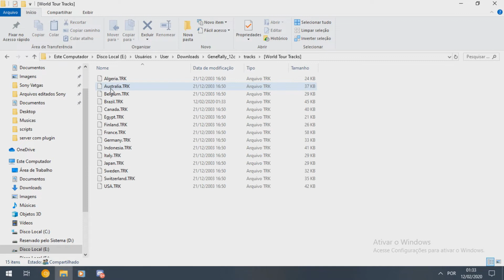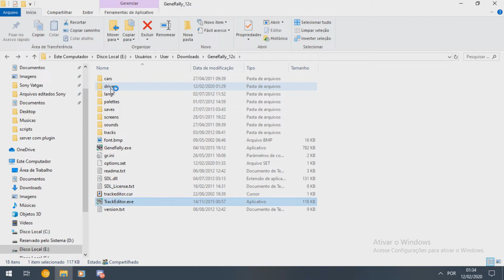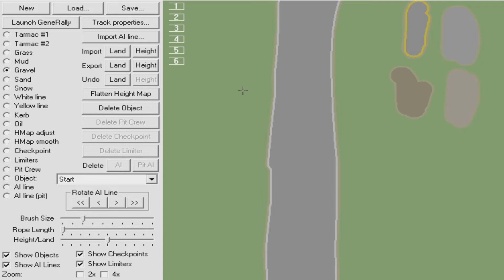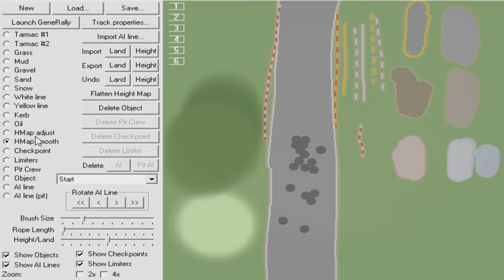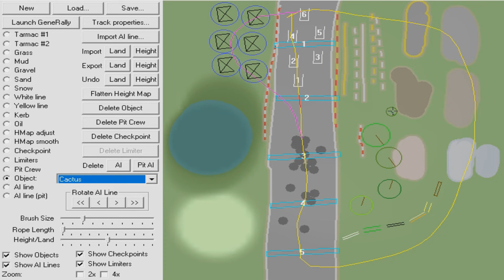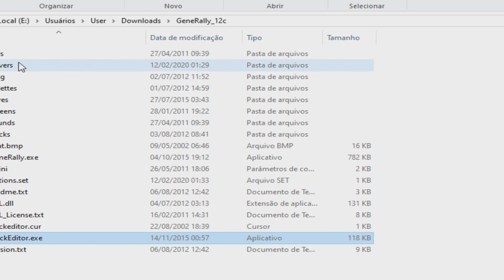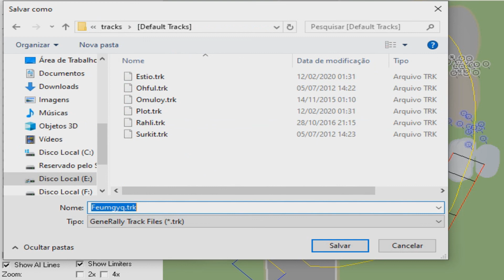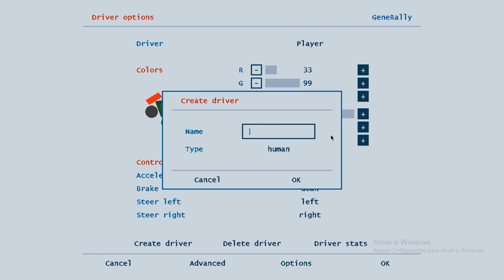Jogos dos Carrinhos SIMPLES - GENERALLY